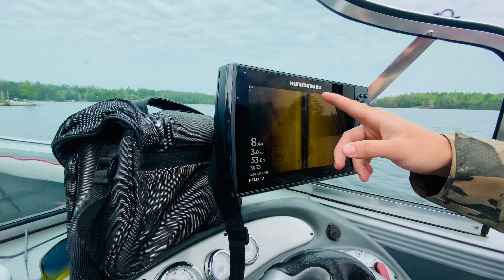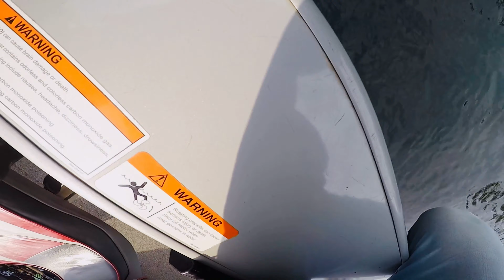50” MUSKIE CATCH | FISHING ONTARIO 2023 (PART 1)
Wow, is this something to never forget! Amazing day up in Canada fishing for smallies and walleye and to top it off with a 50” Muskie is unbelievable.

We were fishing 5-10ft of water with a lipless crank bait all day. Caught a bunch of walleye and smallies in this video as well as the biggest fish I’ve personally ever held. From the surprising hook set to the 10 minute long fight to the grab and pull into the boat, this is a catch to not forget!

The muskie was handled very carefully and we made sure to take extra time to ensure she swam off nice and healthy as seen in the video.

Camera equipment used:
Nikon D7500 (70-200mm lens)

Editing program (iOS):
iMovie
Videoshop
CapCut